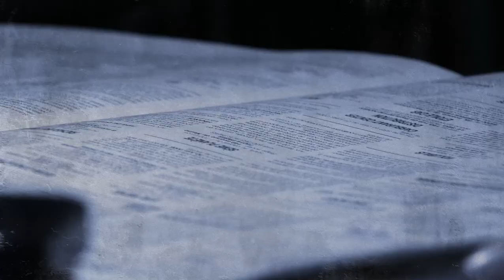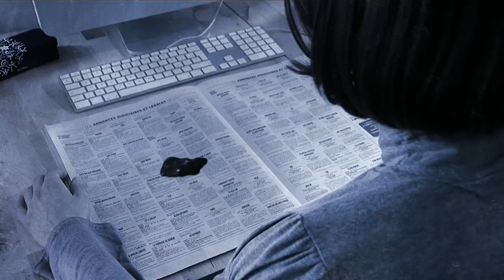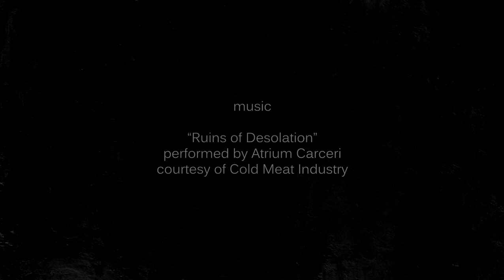TAR HD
Brainwashed beings attend, impassive, in their own decline, slowly wasted by the world they created.

TAR is a dark and experimental short movie created by the Octopulse collective. Music by Atrium Carceri ( Cold Meat Industry ).